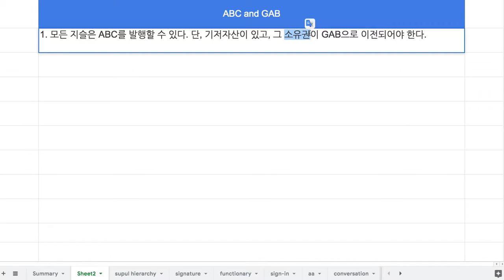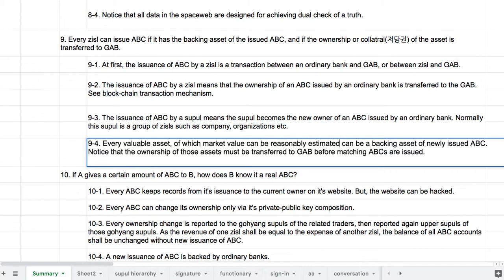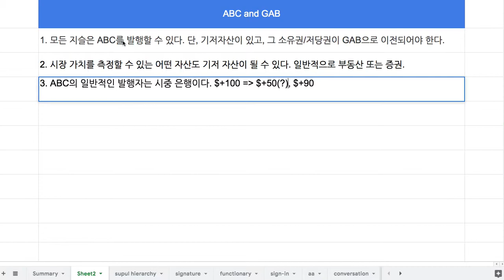027 - 모든 지슬은 ABC를 발행할 수 있다